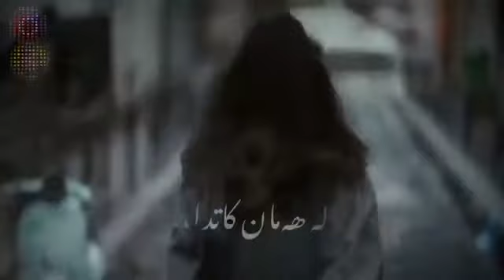Hama jamal ( xoshaweste)